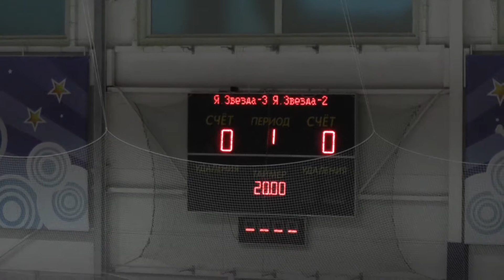2013.10.25 "ЯНТАРНАЯ ЗВЕЗДА 2002" vs "ЯНТАРНАЯ ЗВЕЗДА 2003"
"КУБОК НАЦИЙ 2013"
 - турнир по хоккею среди юношей 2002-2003 г.р.
Игра "Янтарная звезда 2002" -- "Янтарная звезда 2003"
Итог встречи - 6:1